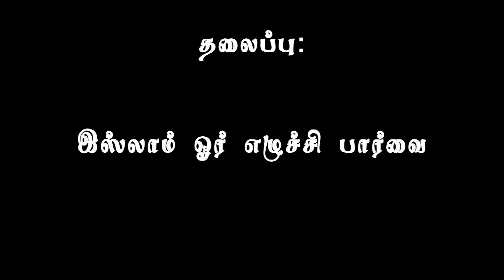இஸ்லாம் ஓர் ஏழுச்சி பார்வை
அல்-ஜுபைல் தஃவா நிலையம்
NMD தமிழ் பிரிவு - வழங்கும்

சகோதரத்துவ சங்கமம் (இஸ்லாத்தை தனது வாழ்வியல் நெறியாக ஏற்றுக் கொண்டவர்களுடன்)

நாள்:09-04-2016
இடம்: KEMYA Beach Camp

தலைப்பு: இஸ்லாம் ஓர் ஏழுச்சி பார்வை

வழங்குபவர்: பக்ரூத்தீன் இம்தாதி
அழைப்பாளர்,  அல்-ஜுபைல் தஃவா நிலையம்

ஒளிப்பதிவு: தென்காசி SA ஸித்திக்